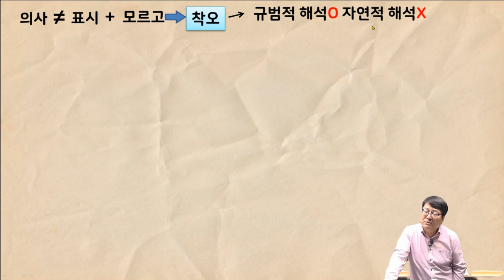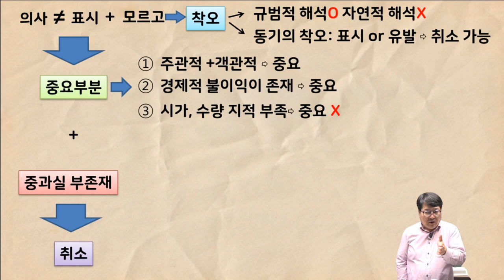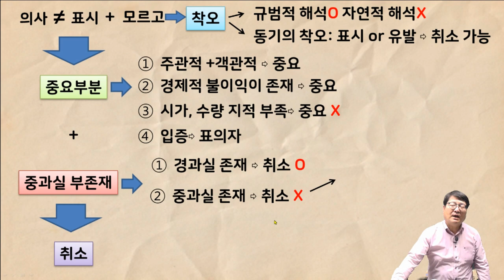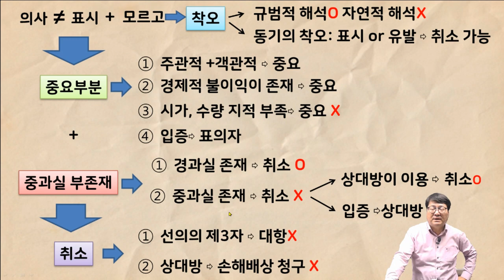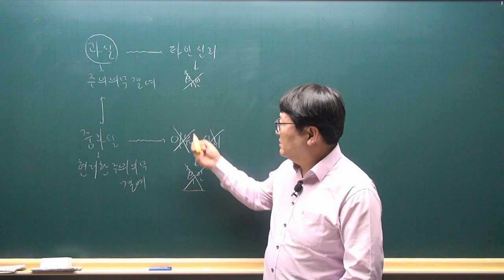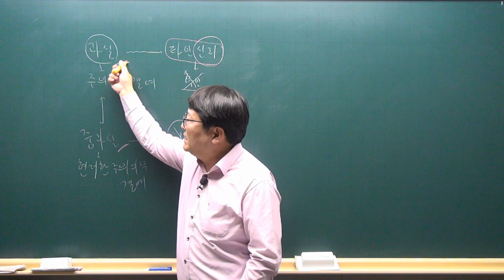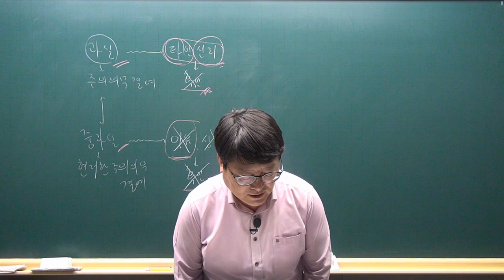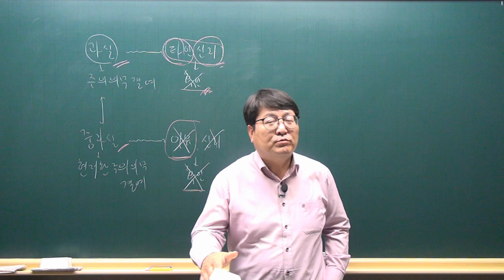[공전무 - 공인중개사 무료인강] 2023년 공인중개사 시험과목 민법 안영찬 교수 심화이론 6강